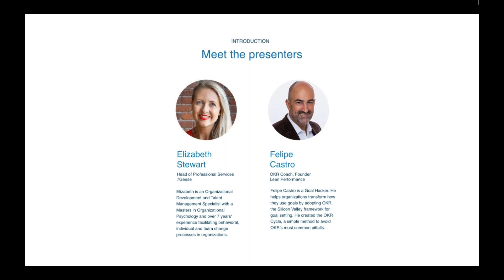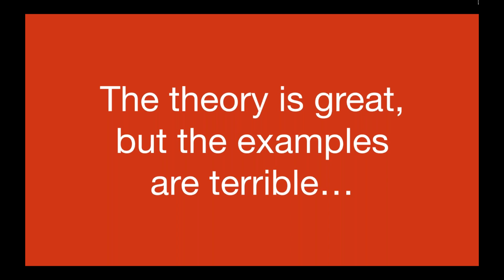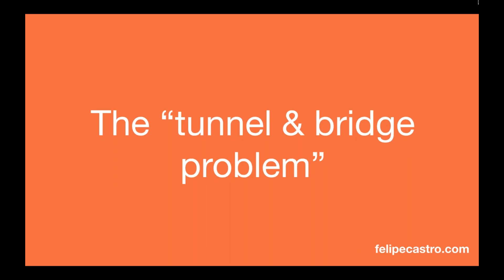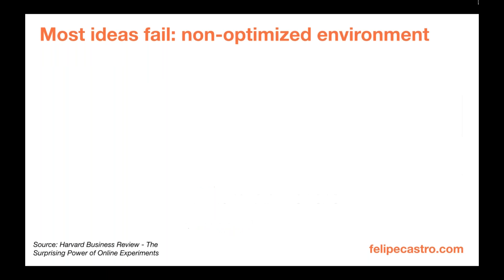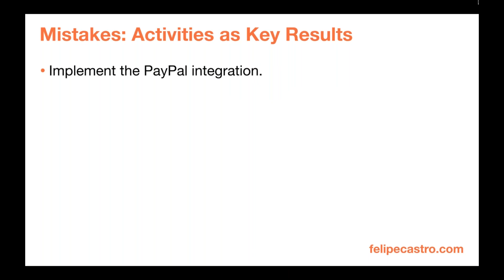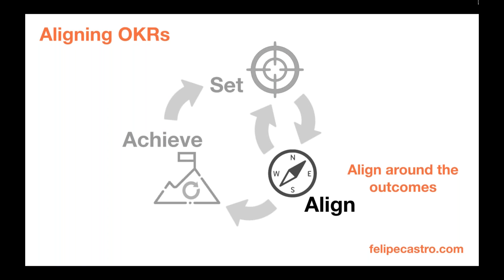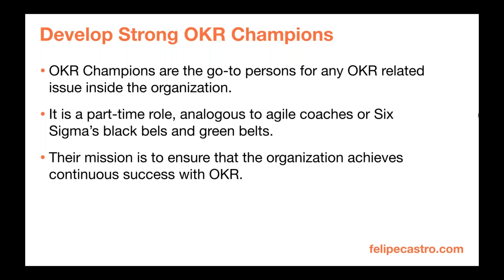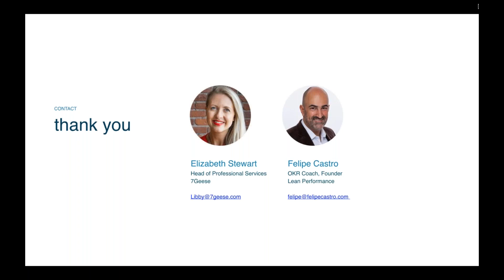Measuring What Matters: Putting OKR into Practice | Featuring: Felipe Castro, OKR Coach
Objective and Key Result (OKR) is simple in theory but tougher to put in practice.

That's why we've partnered with OKR Coach, Felipe Castro to bring you an all-inclusive webinar on the OKR methodology.

In 50 minutes, 7Geese's Head of Professional Services, Elizabeth Stewart, will be having an open conversation with Felipe Castro on how to make OKRs work in real life based on dozens of implementations around the world.

So whether you're researching if OKR is a good fit for your team, learning how to write a good OKR, or looking for good OKR examples, you won't want to miss it.

Here's what we'll be covering:

1. The most common mistakes with OKR
2. The OKR cycle:
Separating Key Results from activities
Creating alignment with shared OKRs
Avoiding the "set it and forget it mindset" with weekly OKR check-in's
3. Examples of good and bad OKRs
4. Who is OKR for
5. How to implement OKR effectively
6. Q&A portion